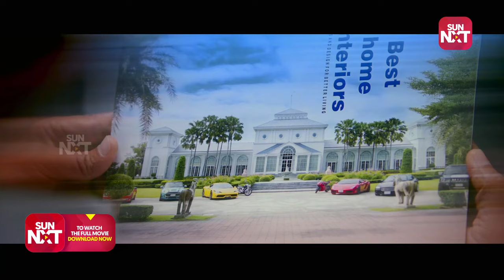Gopichand switching life between Gopichand | Telugu | Goutham Nanda | Hansika | SUNNXT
Gautham, the son of a billionaire, decides to leave behind his riches by switching lives with Nanda, a look-alike who is an employee in a technology company.

Goutham Nanda is a 2017 Indian Telugu-language action-drama film written and directed by Sampath Nandi. Produced by J Bhagavan and J Pulla Rao under Sri Balaji Cine Media Banner, the film stars Gopichand in a double role along with Hansika Motwani and Catherine Tresa in lead roles, while Mukesh Rishi, Sachin Khedekar, and Nikitin Dheer appeared in pivotal roles. The film has music composed by S. Thaman.